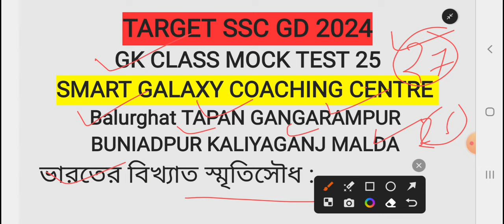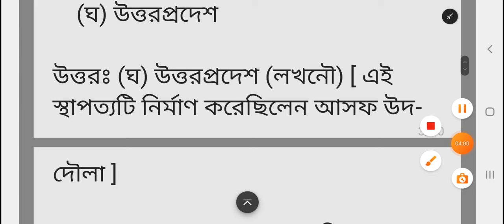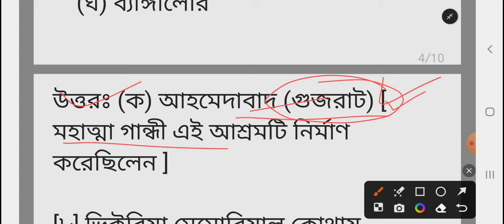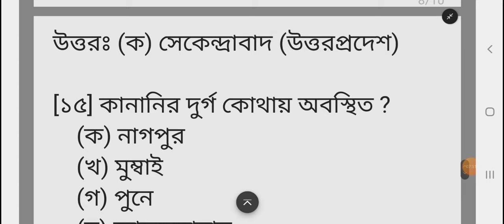TARGET SSC GD 2024 ; GK CLASS ভারতের গুরুত্বপূর্ণ স্মৃতি সৌধ ; MOCK TEST 26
🎯ভারতের ভূগোল ; শিল্প ; অধ্যায় ভিত্তিক মক টেস্ট; previous year questions; mock test 12 ; wbp kp বিষয় থেকে 100 questions mock test প্রতিদিন সকাল 9 টায় । play list link 👇

🎯বিগত বছরের GK থেকে সম্পূর্ণ প্রশ্ন। কি রকম প্রশ্ন আসবে তার একটি ব্যাখ্যা।

🎯বিগত বছরের অংক প্রশ্ন - উত্তর || 2023 অংক কিরকম প্রশ্ন আসবে?